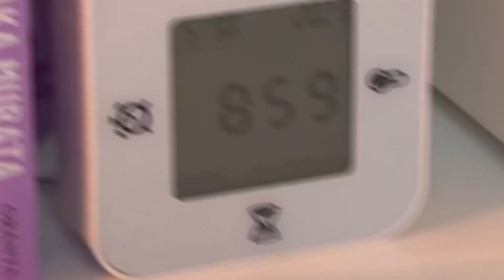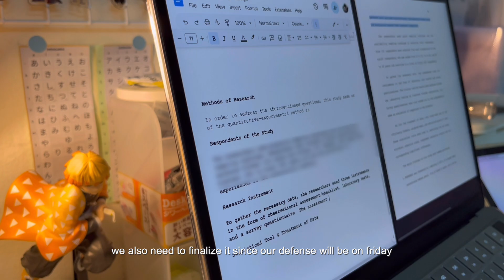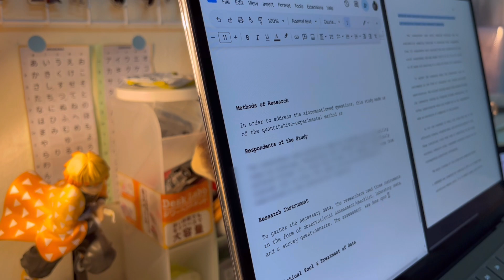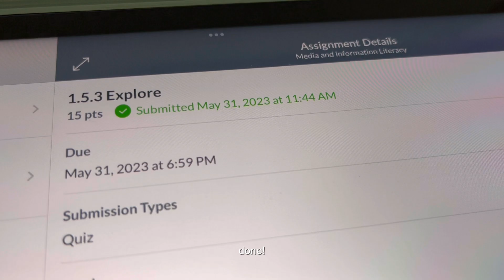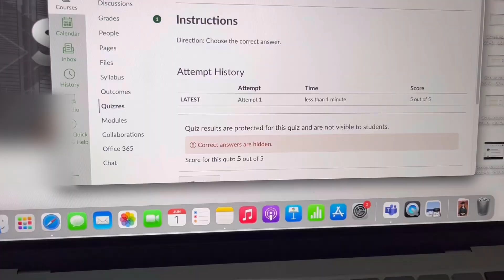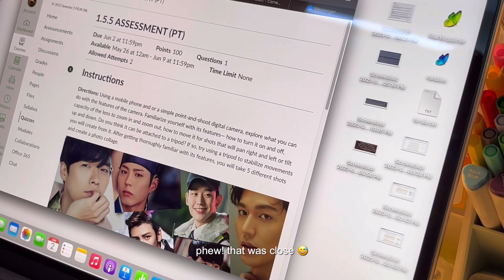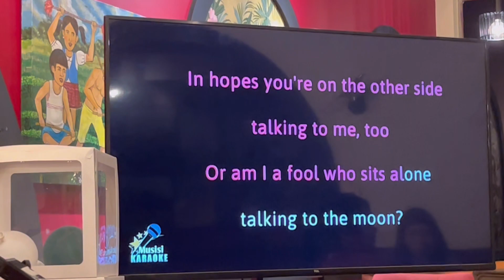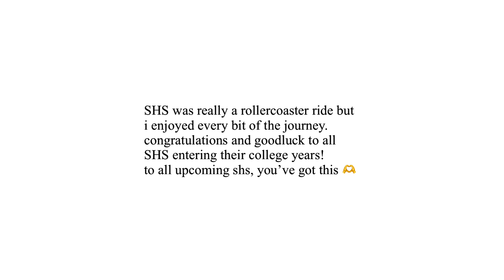productive finals week 💻 last week of SHS, online classes, activities, & more!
hey guys!

today’s vlog shows you my last week of shs. it wasa very busy and productive week. gonna miss the high school life but looking forward for what uni has to offer! enjoy ❤️

about us 🌱

just two sisters recording and sharing moments of our daily lives 📽️
- namu🌳and haru🌸

*watch video at 1080p